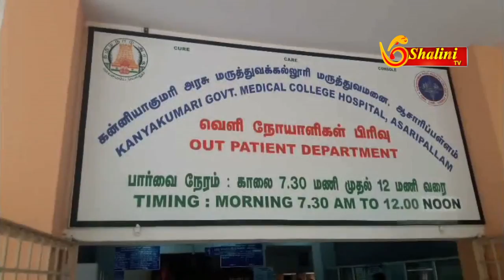மாவட்டச் செய்திகள் | NEWS | NOV 25 -11-19| LATESTNEWS|TAMILNEWS